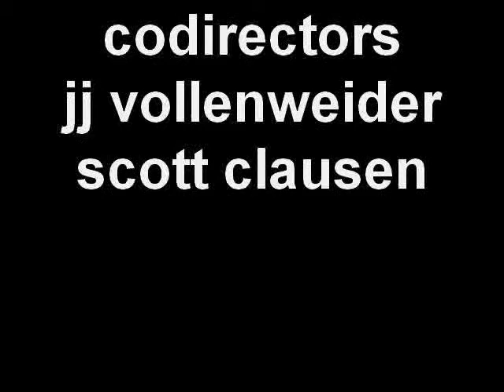lego mixup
video of random funny things